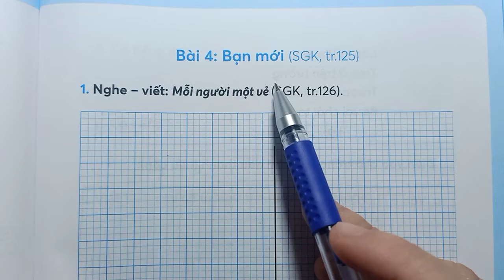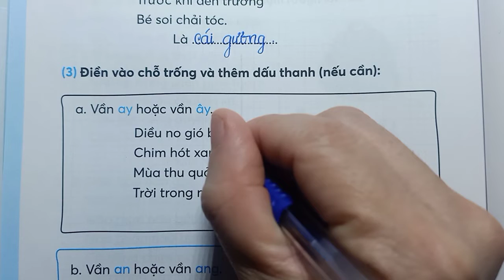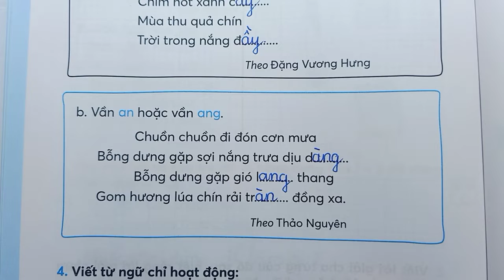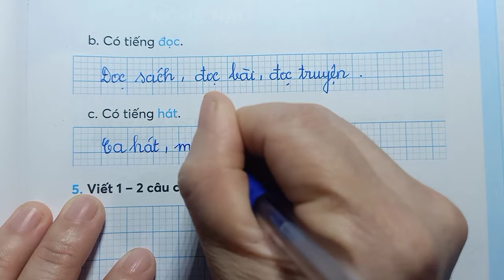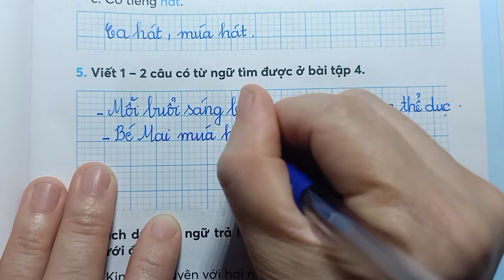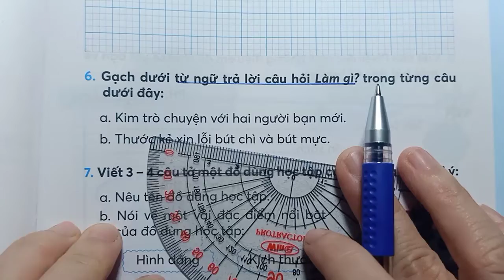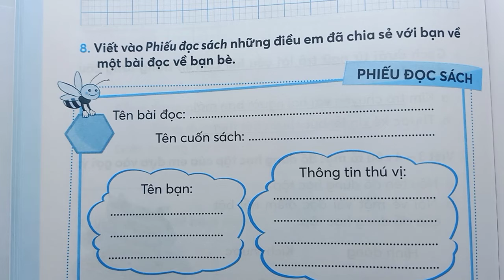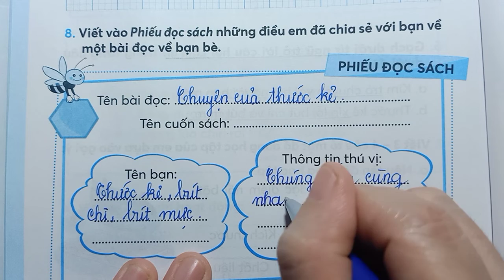TIẾNG VIỆT LỚP 2 CTST VỞ BÀI TẬP - Tập 1 BẠN THÂN Ở TRƯỜNG - Bài 4 Trang 81 BẠN MỚI - Thầy Nhựt TV